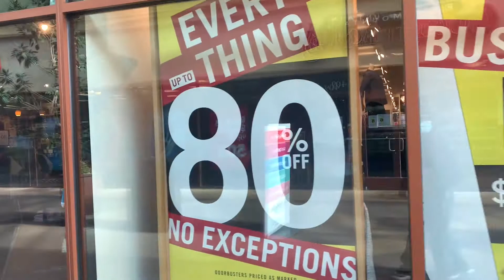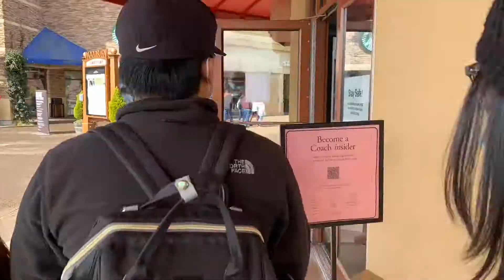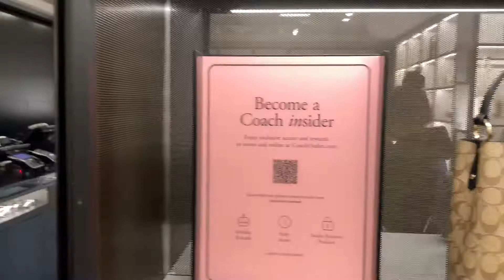Shopping after taking a Vaccine